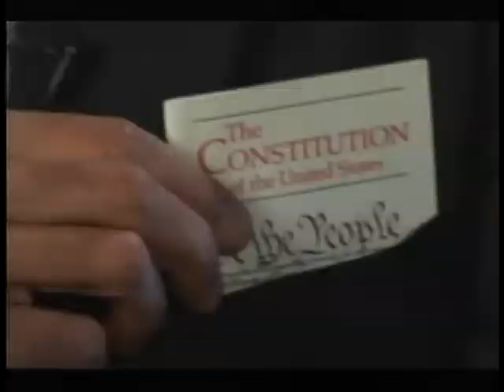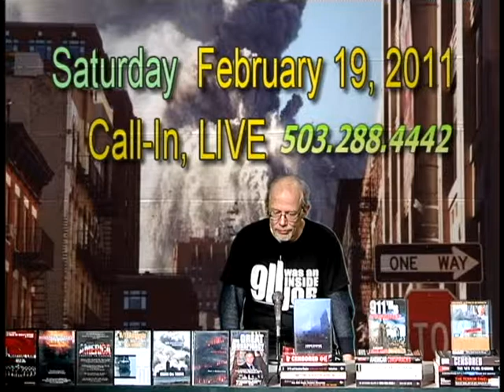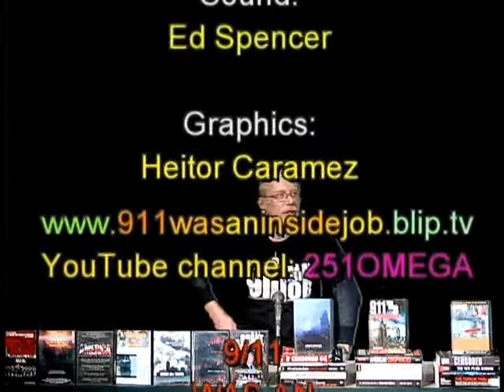911 was an INSIDE JOB s4e04 (2-19-11)(4 of 4)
Energetic materials implicated as cause of 9/11 First responder's sicknesses; Richard Gage withdraws name from CIT website; Hosni Mubarak and the Egyptian COUP de ETAT; USA becoming a POLICE STATE; Nano Hummingbird; Kurt Haskell - Underwear Bomber covert ops; Nader schools Palin